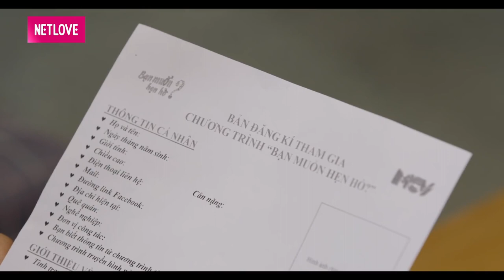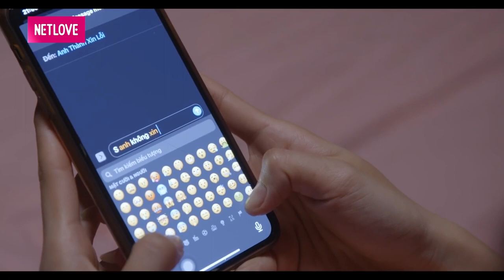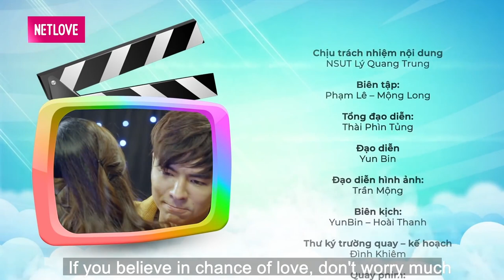PHIM CUỐI TUẦN | CHÂU ƠI..... | MNETFILM